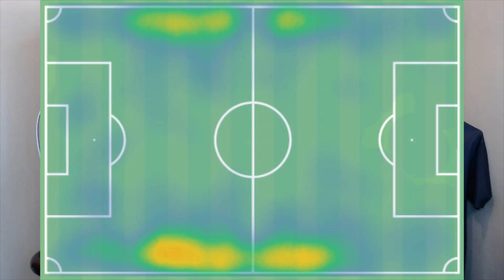FB Scout - Júnior no Paysandu: uma boa para o Papão? Confira na análise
Veja a análise completa sobre Júnior, laterla de 29 anos que chega ao Paysandu.